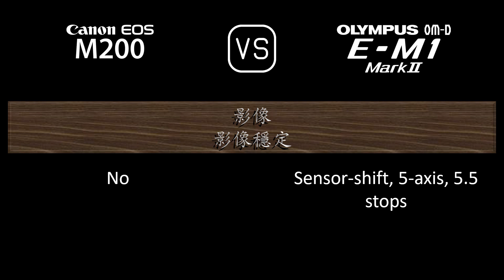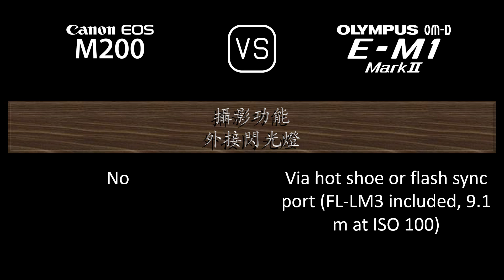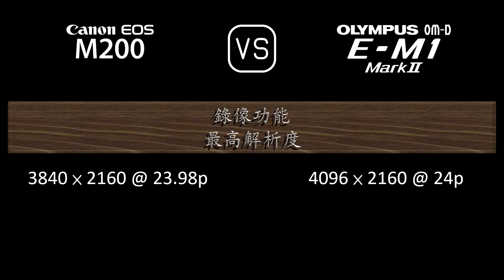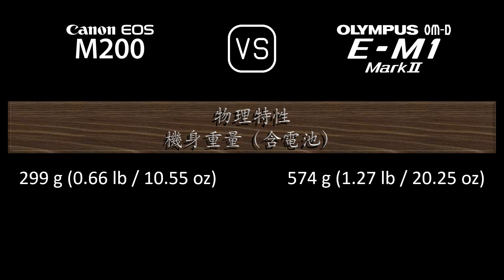Canon EOS M200 與 Olympus OM-D E-M1 Mark II 的規格比較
本片是 Canon EOS M200 與 Olympus OM-D E-M1 Mark II 的功能概述和規格比較 (comparison of specifications)，希望對您有所啟發。感謝您的支持。

00:24 推出
00:32 機身
00:41 影像感測器
01:05 影像
01:21 光學與對焦
01:50 屏幕
02:10 取景器
02:26 攝影功能
03:27 錄像功能
03:43 儲存
03:47 連接性
04:16 物理特性
04:36 雜項